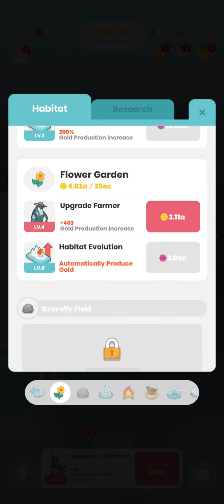Penguin Isle android game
Please like, follow and share! Thanks